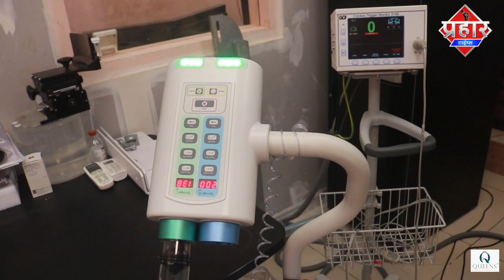शिन्दे गुट कार्यकर्ताओ ने कॉंग्रेस प्रवक्ता की पिटाई कर दी || Islamuddin Khan || Aapka Prahar Times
शिन्दे गुट कार्यकर्ताओ ने कॉंग्रेस प्रवक्ता की पिटाई कर दी || Islamuddin Khan

ठाणे में शिन्दे गुट के कार्यकर्ताओं ने कॉंग्रेस प्रवक्त की पिटाई की जिसकी वीडियो NCP के कलवा मुम्ब्रा के विधायक जितेंद्र आव्हाड ने ट्वीट किया और CM पर तंज कसा और लिखा कि पिछले 3 साल से सब देख रहा हु और अब 35 दिनों में हद पार हो गई है कॉंग्रेस के प्रवक्ता गिरीश कोली ने बताया कि वो अपने घर जा रहे थे उसी दौरान शिन्दे गुट के कार्यकर्ताओं ने उनका रास्ता रोका और कहा कि सोशल मीडिया में CM के खिलाफ पोस्ट करने करने को लेकर उनके साथ मारपीट की गई,प्रेस कॉन्फ्रेंस में कांग्रेस के महाराष्ट्र सचिव मनोज शिंदे ने 24 घंटे का अल्टीमेटम दिया है अगर 24 घंटे के भीतर जिन कार्यकर्ताओं ने हमारे प्रवक्ता गिरीश कोली के साथ हाथपाई की है उनको गिरफ्तार नहीं किया गया तो कांग्रेस के सभी कार्यकर्ता महिला कार्यकर्ता, यूथ कांग्रेस शिवसेना शिंदे गुटके कार्यकर्ता के घर पर ठिया आंदोलन देगी..

Byte : गिरीश कोली ( थाने कांग्रेस प्रवक्ता)
Byte : मनोज शिंदे (कांग्रेस महाराष्ट्र सचिव )